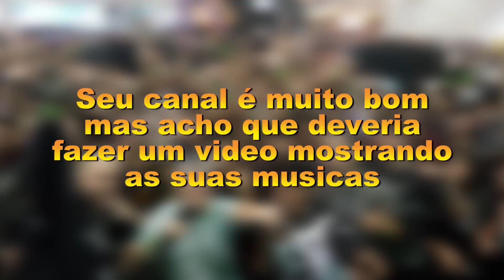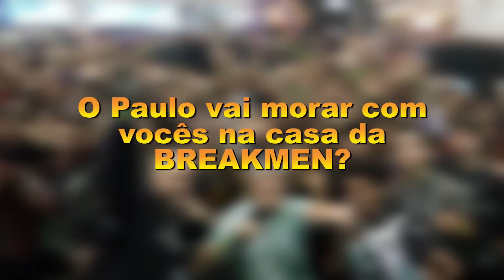VOCÊS SÃO PARTE DA MINHA VIDA! ‹ JonVlogs ›